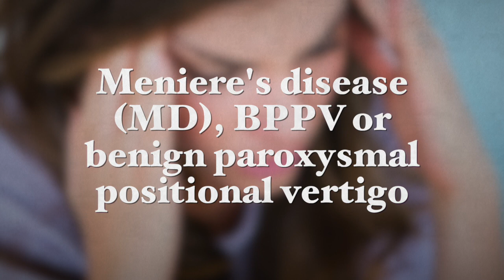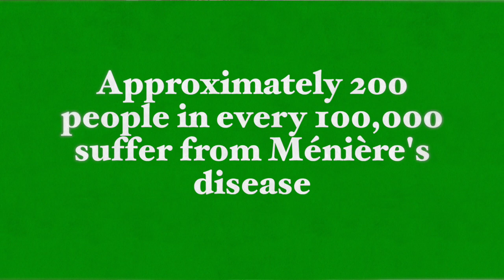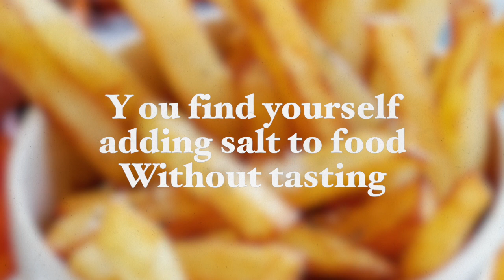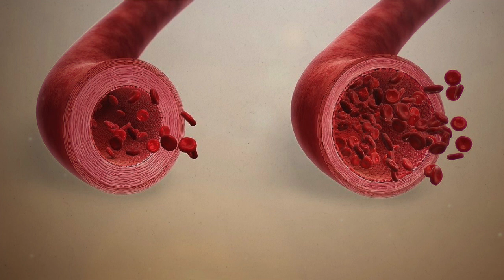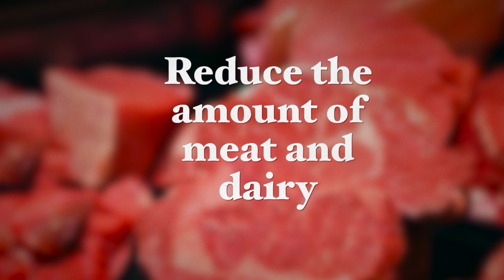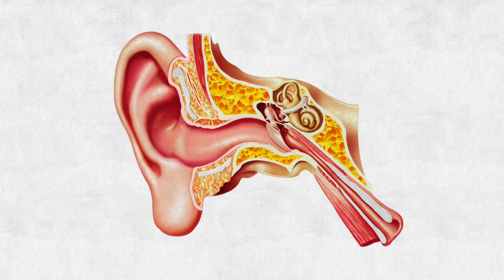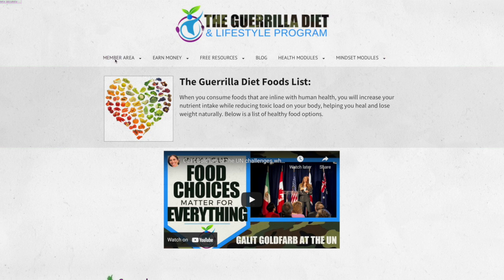How To Treat VERTIGO With Diet And Lifestyle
Vertigo is the most common type of dizziness characterized by episodes of change in balance and the illusion of movement or spinning of the person or the environment around them.
Vertigo is highly prevalent worldwide, affecting 2% of young adults, 30% of people aged 65 years, and up to 50% of elderly over 85.
The recurrence of sudden and unexpected vertigo attacks is very debilitating and may severely affect the quality of life.
Vertigo is caused by different disorders, including Meniere's disease (MD), BPPV or benign paroxysmal positional vertigo, migraines, inner ear infection, and vestibular neuronitis – the inflammation of the vestibular nerve, which runs into the inner ear and sends messages to the brain that help to control balance.

I talk about how nutrition can come to the rescue for people suffering from vertigo since a dietary change affects every aspect of the body's biology and is a practical yet relatively simple and inexpensive first line of treatment.

Best wishes,